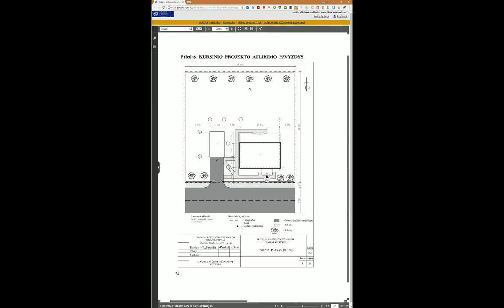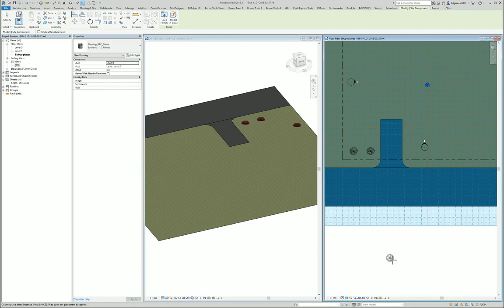0104-1 LIT RevitTraining Revit ModelSite SiteComponent (aplinkos komponentai)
Products
Version: 2019

In this video, I guide you through the process of using Revit to model site components, focusing on planting vegetation in your project environment. We'll cover everything from selecting the right tools to finding and using various plant libraries. This step-by-step tutorial is designed to help both beginners and advanced users enhance their Revit skills, particularly in site modeling and BIM (Building Information Modeling).

👷 What you'll learn:
 • How to plant vegetation in Revit
 • Using Revit tools for site modeling
 • Selecting plants from Revit libraries
 • Finding additional plant libraries online
 • Finalizing and reviewing your Revit site model

⏰ Efficient Learning with Timestamps
00:00 - Introduction to the Task: Planting a Minimum of One Plant
00:05 - Reviewing the Task and Existing Plants
00:11 - Simplified Task Explanation
00:20 - Selecting Tools for Planting
00:28 - Choosing Plants from Revit Libraries
00:36 - Exploring Additional Libraries for Plants
00:47 - Finding and Downloading Online Plant Libraries
01:01 - Planting Shrubs in the Environment
01:17 - Final Steps and Review